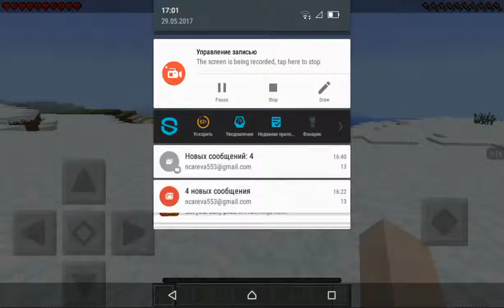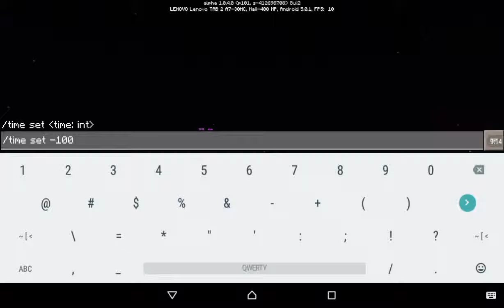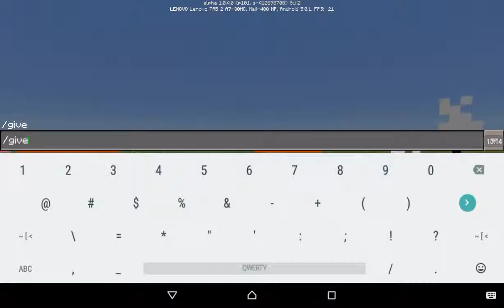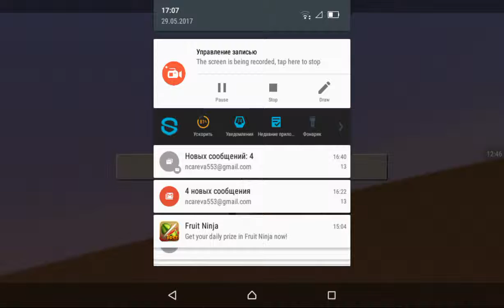Minecraft: Hyperenderman (43)